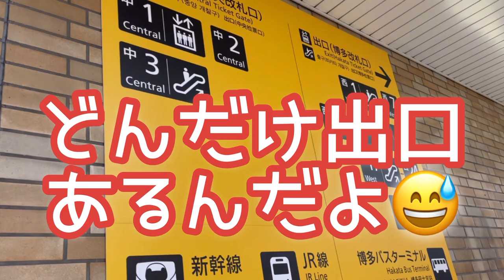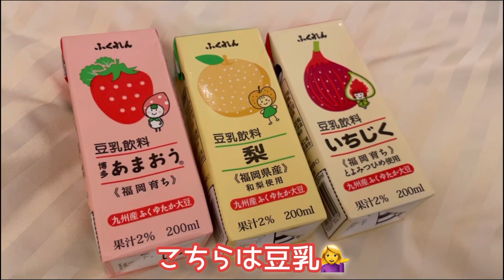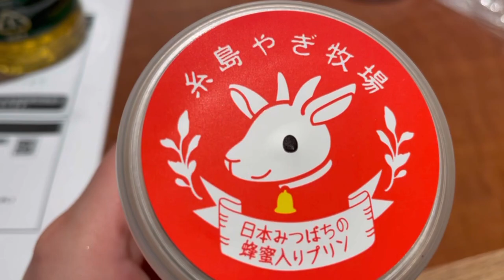福岡女子ひとり旅✈️博多の夜とお土産購入品紹介🥰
激務のため更新遅くなってすみません💦
今回は福岡第2段！

博多での夜ご飯(ちょい飲み)と、
旅行といえばの、お土産購入品紹介です😆！
たくさん買っちゃいました笑笑